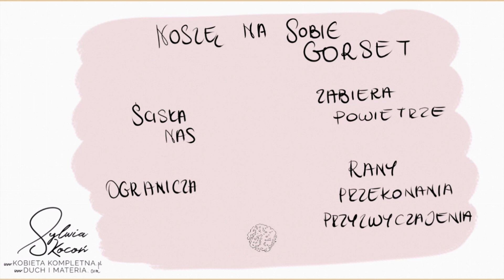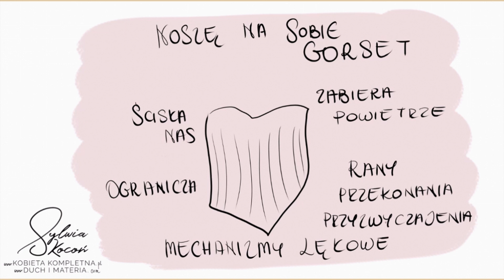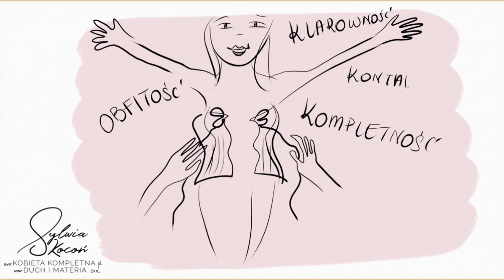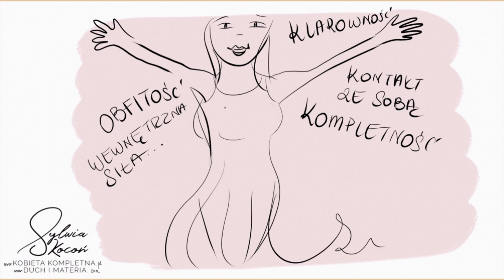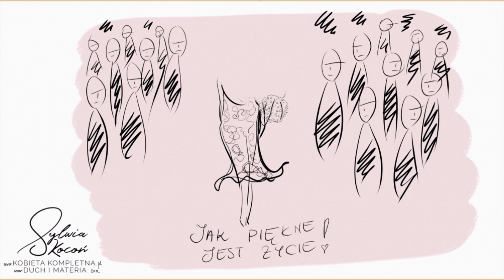Gorset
𝐏𝐑𝐎𝐖𝐀𝐃𝐙𝐎𝐍𝐄 𝐏𝐑𝐎𝐆𝐑𝐀𝐌𝐘 𝐎𝐍𝐋𝐈𝐍𝐄 (𝐏𝐑𝐎):

❀𝙺𝙾𝙱𝙸𝙴𝚃𝙰 𝙺𝙾𝙼𝙿𝙻𝙴𝚃𝙽𝙰: program, który kończy wszelkie poszukiwanie szczęścia, pokazuje jak połączyć się ze swoją kompletnością i spełnieniem życia już TU I TERAZ!
❀𝙺𝚄𝚁𝚂 𝙿𝚁𝚉𝚈𝙲𝙸𝙰𝙶𝙰𝙽𝙸𝙰 𝙿𝙸𝙴𝙽𝙸𝙴𝙳𝚉𝚈: program, który głęboko i całościowo otwiera na szeroko rozumianą obfitość, z dużym akcentem na finansową sferę życia

♥ 𝒫𝓇𝓏𝑒𝒸𝓏𝓎𝓉𝒶𝒿 𝓂𝑜𝒿ą 𝓀𝓈𝒾ąż𝓀ę 𝑜 𝑜𝒷𝒻𝒾𝓉𝑜ś𝒸𝒾. ♥ Przez 15 miesiący znajdowała się ona na liście bestsellerów- może i Ty ją pokochasz jak pozostali czytelnicy.

Sylwia Kocoń.
Pisarka, nauczycielka, przyjaciółka kompletności i obfitości życia, metafizyk, podróżniczka, partnerka, matka, kobieta kochająca życie, autorka programów online oraz projektów wspierających połączenie ze swoją kompletnością (Kobieta Kompletna) oraz nieograniczoną obfitością życia (Bogaty Budda, Projekt Obfitość, Kurs Przyciągania Pieniędzy).

Dawniej- kobieta świata bankowego londyńskiego City, dziś- kobieta żyjąca tak jak chce, blisko siebie, w spójności ze sobą i światem.
Od 2012 roku prowadzi blog duchimateria.com oraz wspiera na różnych życiowych płaszczyznach jako mentor i przyjaciółka.
Regularnie publikuje, cieszące się dużą popularnością, inspirujące teksty.
Łączę to co nienamacalne, metafizyczne z materią.
W swojej pracy pomagam odnaleźć miejsce środka między duchem i materią, sercem i logiką, bo to tutaj kryje się spełnienie.

Dziękuję, że Jesteś tu ze mną ❤️